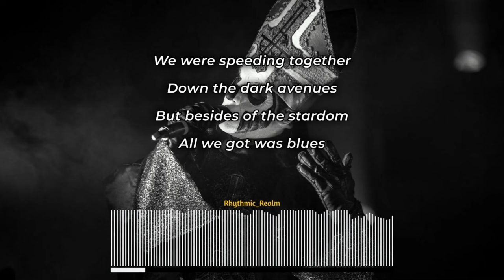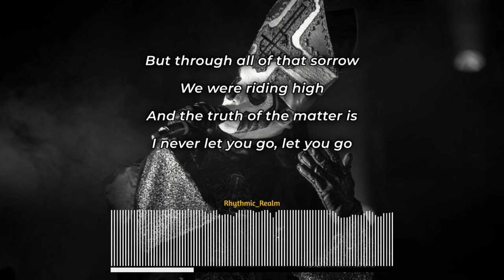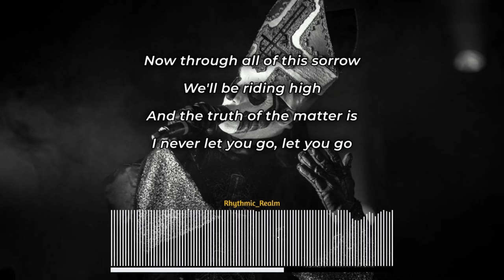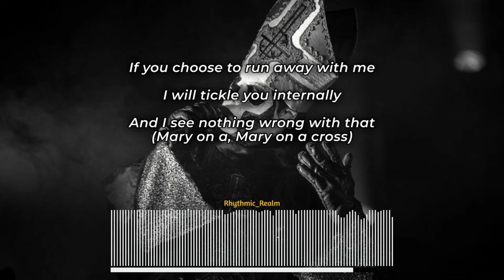Ghost - Mary On A Cross (Lyrics)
Lyrical video of song "Mary On A Cross" by Ghost.

Lyrics:
But besides of the stardom

But through all of that sorrow
We were riding high

Rocking to pay the dues
But besides of the glamour

Now through all of this sorrow